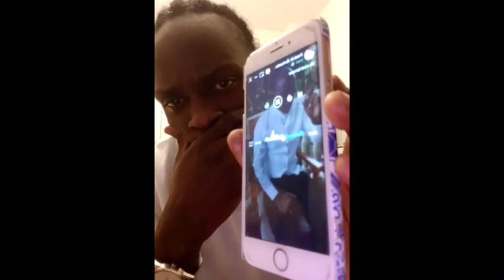Why frank a gashumba fights sendi&jenkins dembefm pengpeng moderator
Peng peng  has frank gashumba dissimulation uganda on a live show spitting fire to Dembe fm talk and talk show a one sendi and Jenkins mukaasa after they attacked her daughter shillahgashumba former NTV presenter after shilla gashumba exposing NTV little pay cheques of 50k.Ug sh per day to its employees which left country in shock